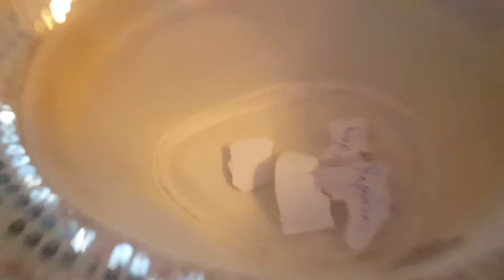Mathiessa, Kai, Clarissa und Beissa machen einen Youtube Abend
Leider gab es den Streit zwischen Coraline zusehen